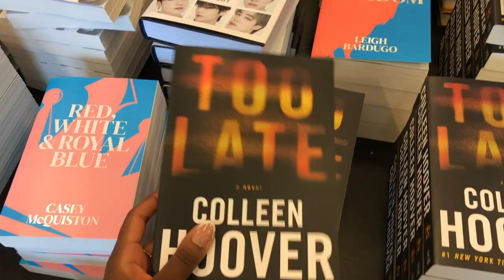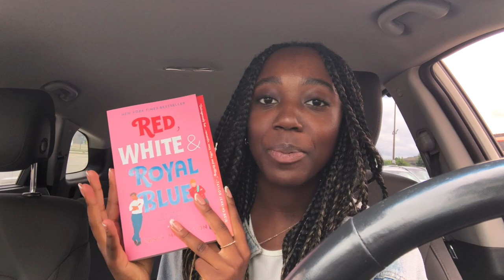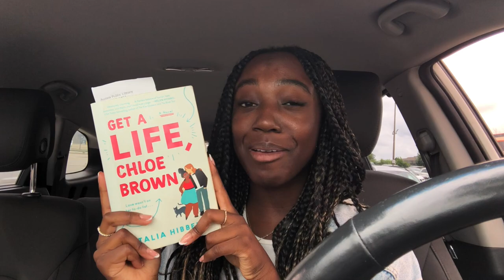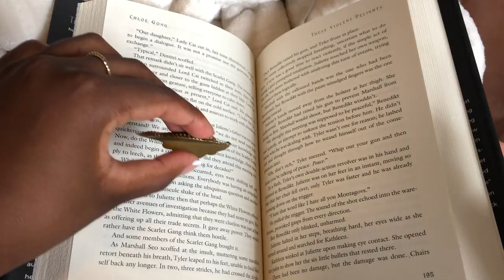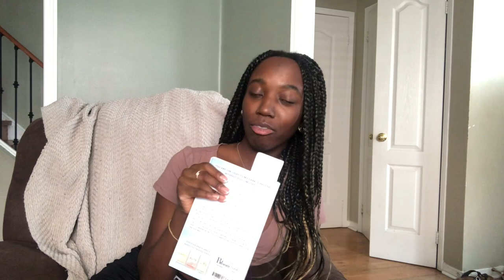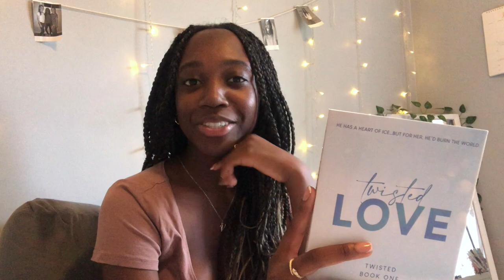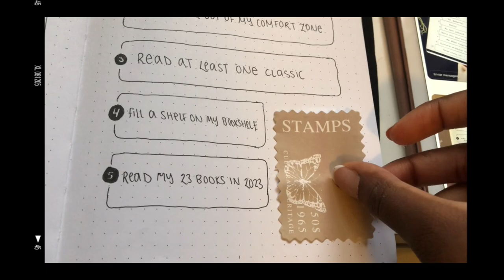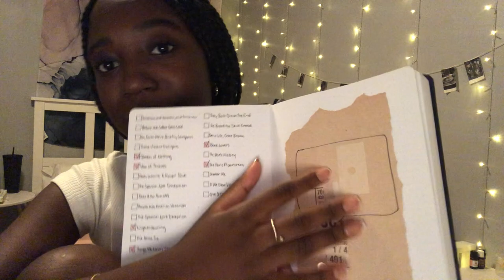ULTIMATE BOOK VIDEO! book shopping, haul, reading journal + reading vlog!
come get books with me at the library and bookstore!! + a haul of the books i got, a reading vlog of my current read and updating my reading journal!

📖get 15% on your coppertist wu crocodile bookmark using code Vee15

i have a second channel!!:  @venuswambura

☆ amazon wishlist/TBR

♥ FAQs:
where are you from?  → ontario🇨🇦
editing software → final cut pro

♥video chapters:
0:00 intro + game plan
2:07 library + bookstore
3:53 reading at starbucks
4:32 book haul!
11:28 reading twisted love + new bookmark!!
20:40 updating my reading journal

if you've read up to here (ily) comment a "💖" down below ;)

t a g s: book shopping, ultimate book video